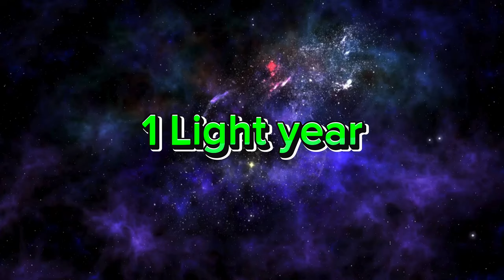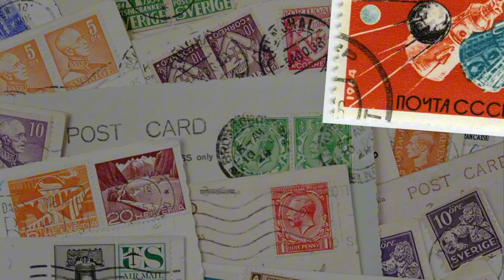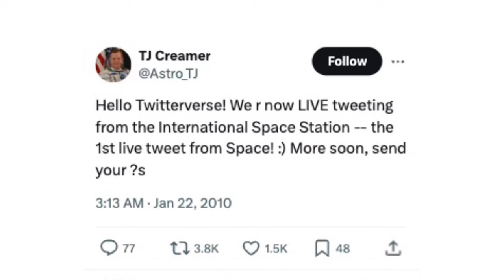How Internet on the Moon will change EVERYTHING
NASA and SpaceX are bringing the Internet to the Moon and then Mars. When that happens, EVERYTHING will change. Here’s how.

* Select photos/videos provided by Unsplash, Pixabay *
* Sources found in resource below *